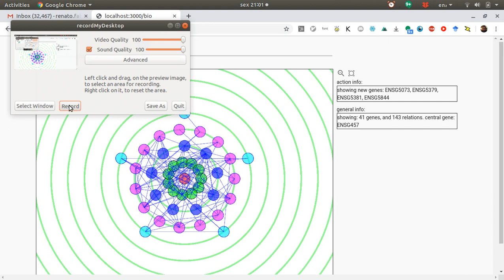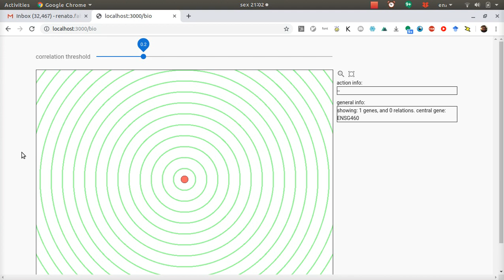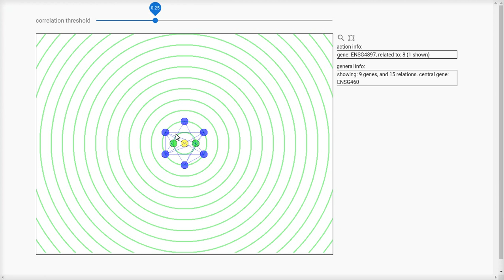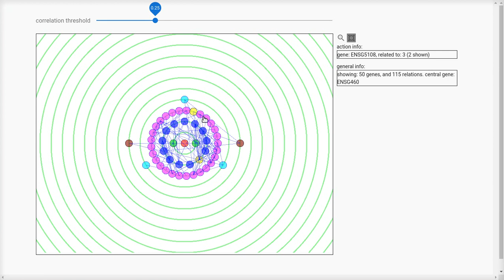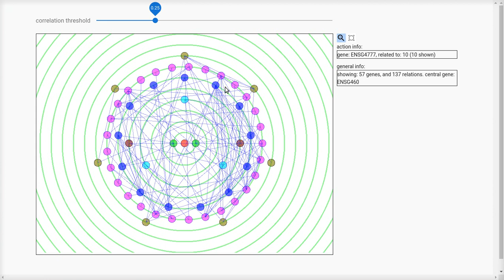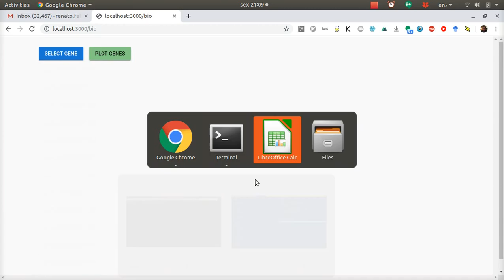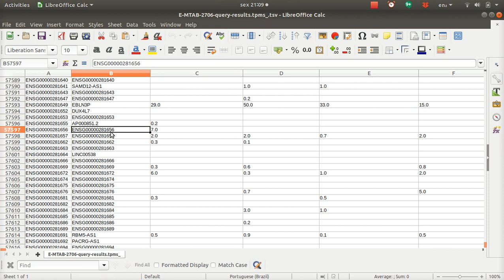interface para visualização e navegação de expressões genéticas via correlação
zoom in/out com click com botão direito/esquerdo na ferramenta.

Se reclamar de não achar o PIXI, basta recarregar a página.